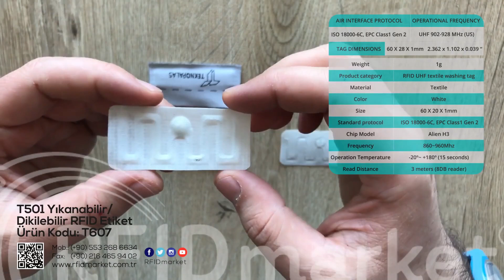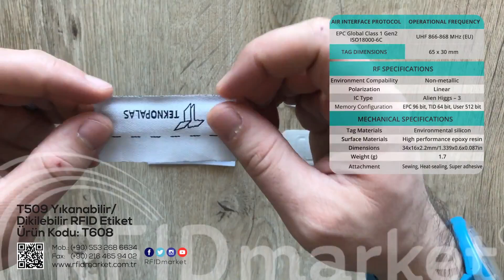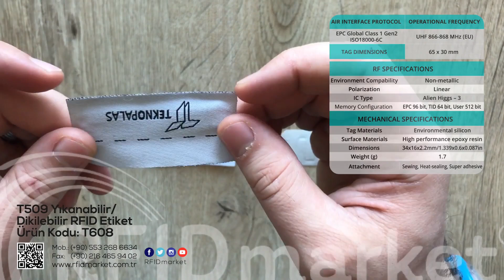Yıkanabilir/Dikilebilir RFID Etiketler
Yıkanabilir rfid etiket, dikilebilir RFID etiket çeşitleri olan T501 ve T509'u sizler için tanıttık. Ürünler hakkında detaylı bilgi almak ayrıca sorularınız için RFIDmarketi ziyaret edebilir ve iletişime geçebilirsiniz.

Videomuzda incelediğiniz ürünlere aşağıdaki linklerden ulaşabilirsiniz;